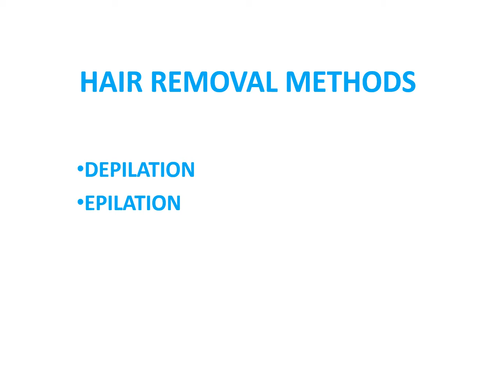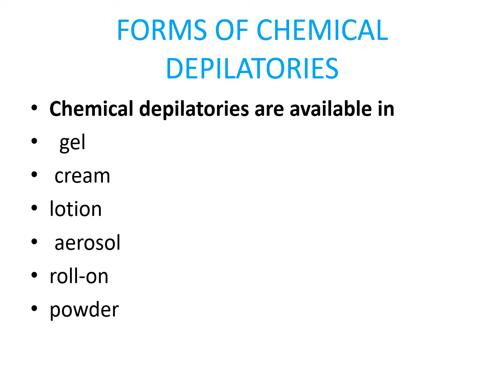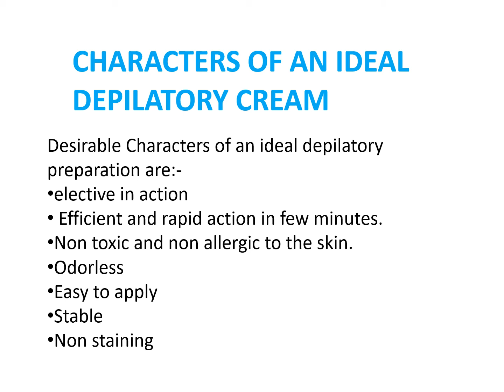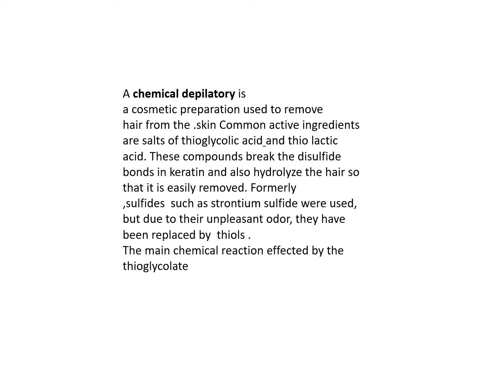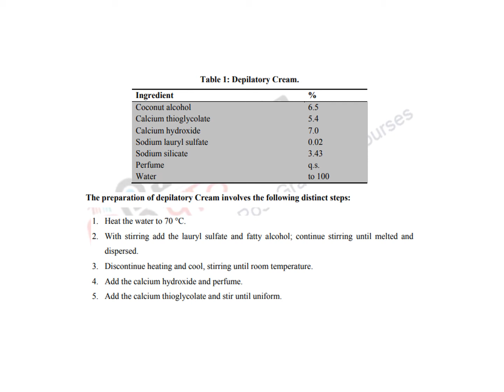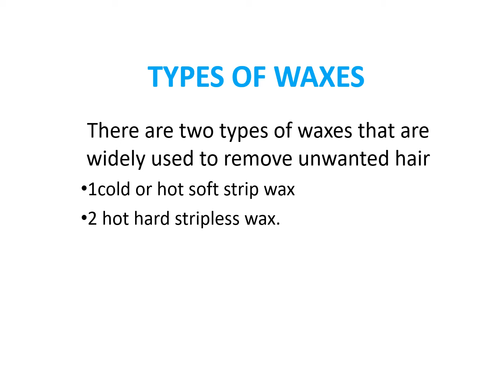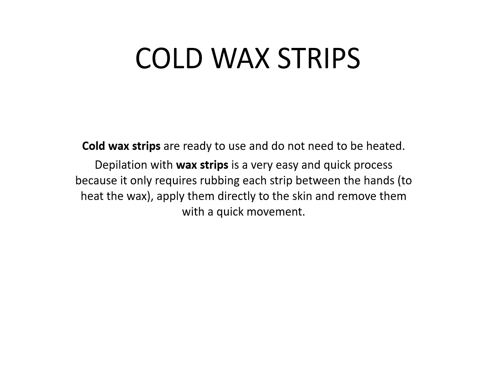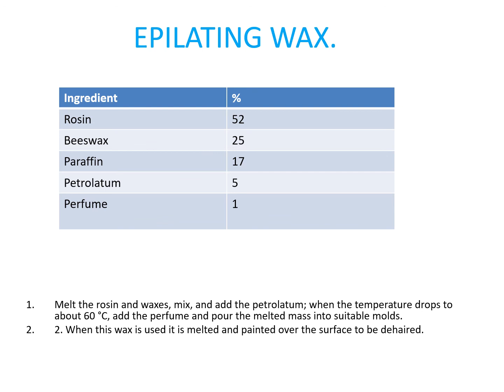Depilatories and Waxes by Madhurlata Puri Goswami, Lecturer at GWPC Udaiur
Subject - cosmetic Science
Subject Code - BC204
Unit 6